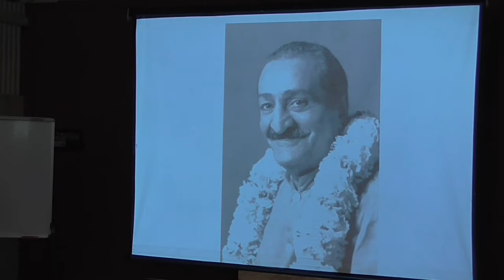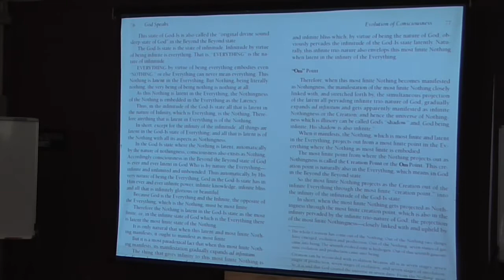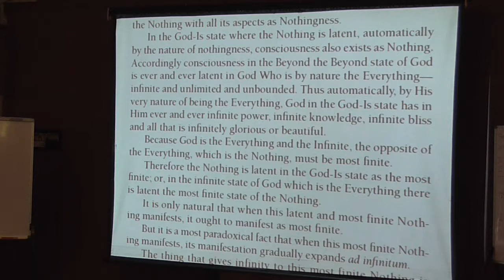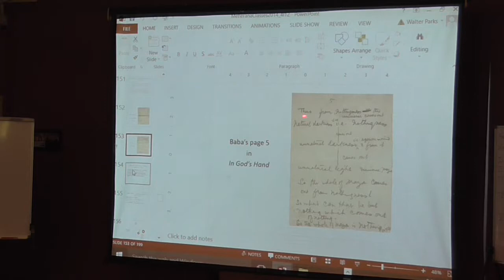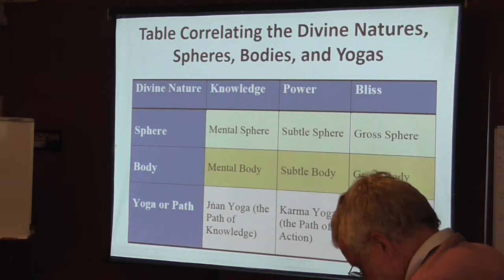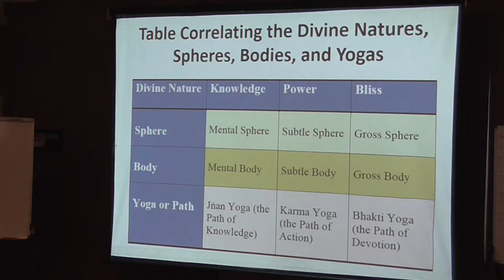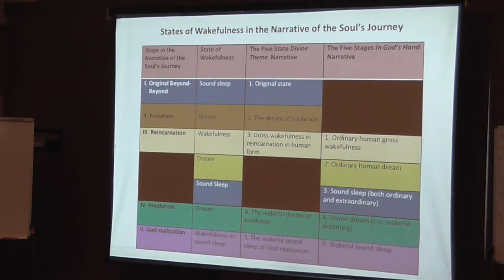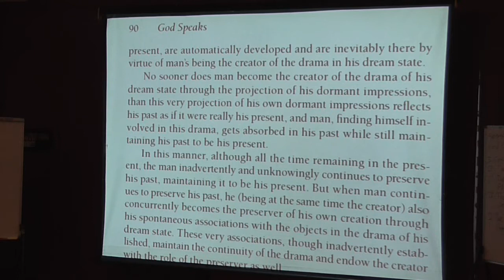TALK 4/8 - Dr Ward Parks - "God Speaks" as Master Framework for Meher Baba’s Cosmology - AUST 2016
TALK 4 OF 8:  - The ‘Second Pass’ and Cosmic Architecture in God Speaks:

 Part 8 of God Speaks, which constitutes almost two-fifths of the main text, constitutes a second “pass” through the Divine Theme, but this time with a special orientation toward what we could call “cosmic architecture.” Special attention will be devoted to the Everything and the Nothing; God’s trio-nature as Knowledge-Power-Bliss; God’s three aspects as Creator, Preserver, and Destroyer; God’s three states as wakefulness, dream, and sound sleep; fana and baqa; and the spiritual hierarchy.

DESCRIPTION WORKSHOP:

TITLE:  "God Speaks as the Master Framework for Meher Baba’s Cosmology" - a two-weekend seminar by Dr Ward Parks in Baba’s House at Avatar's Abode, Australia - April 23-24 and April 30-May 1, 2016

OUTLINE:  God Speaks is Avatar Meher Baba’s magnum opus in the literary and philosophical domain. As an Avataric revelation, no other account of God and Creation, in the mystical literature of the East or West, can rival it. Undoubtedly God Speaks will serve as the major foundation in centuries to come whenever man tries to bring the powers of mind and heart to an understanding of his place in the cosmos and relation to the supreme Reality.

 This year’s two-weekend, four-day seminar will be devoted to the study of Meher Baba’s culminating literary masterpiece into whose broader framework all of His other metaphysical revelations to humankind will eventually need to be fitted.

 The four two-hour sessions of the first weekend will provide a basic introduction to God Speaks, both as a literary work authored by Avatar Meher Baba during the course of His life and mission and as a body of ideas and revelations that lay the foundation for Meher Baba’s “philosophy.” The second weekend, which will engage a series of four “special topics” in Meher Baba’s cosmology, will bring God Speaks into vital interrelation with the wider body of Meher Baba’s messages and discourses, in particular with Infinite Intelligence, Tiffin Lectures, and other explanations and discourses from the 1920s.

NOTES BY PRODUCER - TONY FOLEY:

These 8 workshop/seminars took place at Avatar’s Abode, a pilgrimage/retreat centre located on the Sunshine Coast which was established by Francis Brabazon (1907-84) and helpers prior to Meher Baba’s second and last visit to Australia in June 1958.  A brass plaque set into the front gate reads: This property is held in perpetuity for Avatar Meher Baba and is for those dedicated to Meher Baba and all who seek to know more about Him.

Copyright of God Speaks (1955) is held by Sufism Reoriented, Inc., 11 White Horse Court, Walnut Creek, CA 94595 USA.
Dr Ward Parks does not restrict the publication or circulation of his spoken or written material.

The Management of Avatar’s Abode requests those making video or audio recordings on the property protect the privacy and identity of those present by all the appropriate means. My failure to do so, and other shortcomings associated with the video are my fault and I sincerely apologise for any hurt I may have caused in failing to comply fully with Management’s directives. Filming by Roy Hayes.